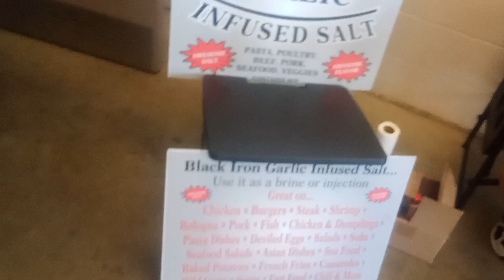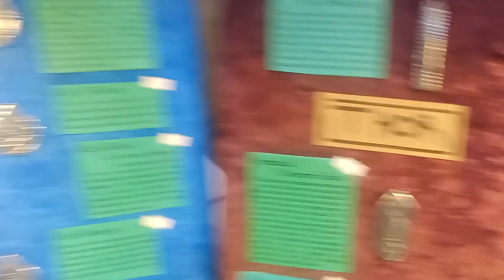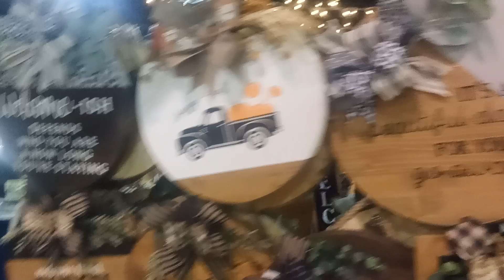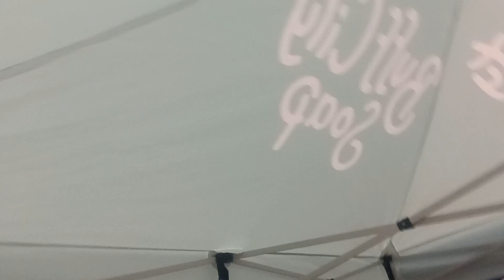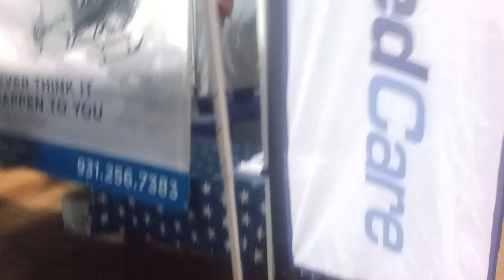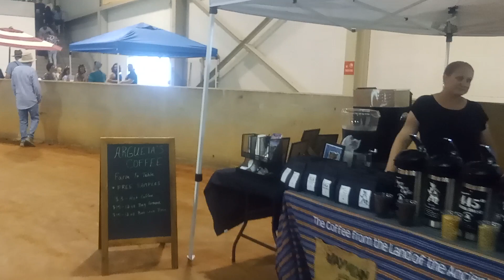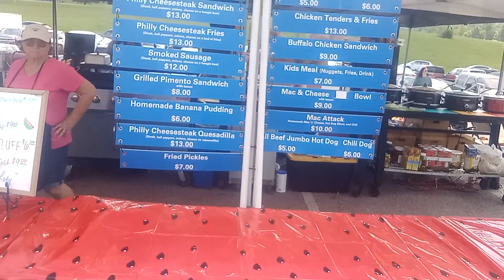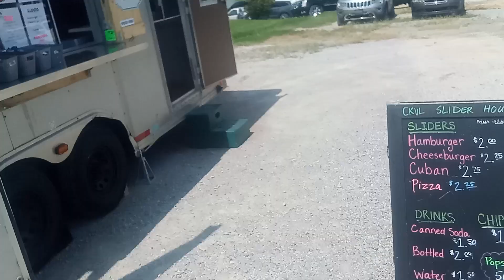Watermelon Festival 2023, Cookeville TN, Hyder-Burk Pavilion, 7-22-23